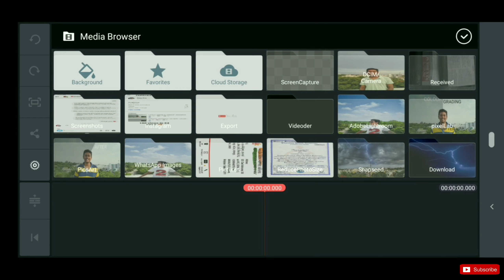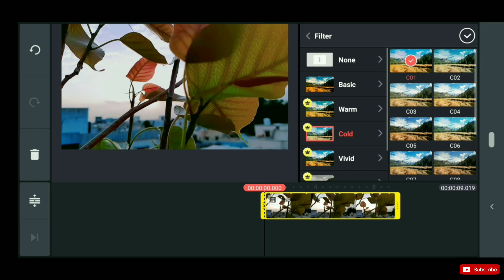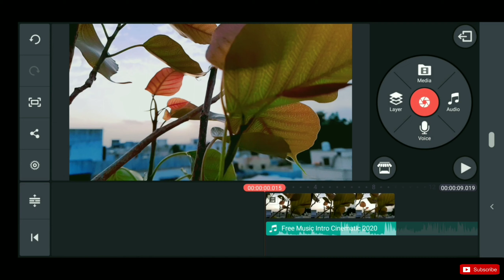How To Do Colour Grade In Your Smartphone | Kinemaster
Hi Friends,
                    Here I am going to show you that how can you colour grad in your smartphone using a simple app and in few tip, so watch this video till end .